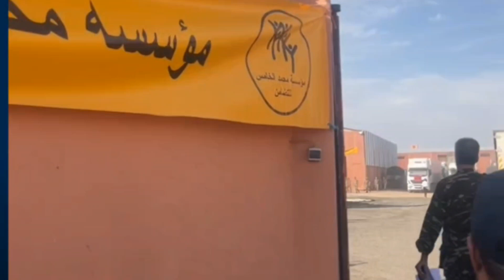في هده أثناء وصول قافلة التضامن مدينة العيون / الى المنطقة الحوز التى ضربها الزلزال يوم الجمعة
في هده أثناء  وصول قافلة  التضامن مدينة العيون    الى المنطقة الحوز الى ضربها الزلزال يوم الجمعة

During the arrival of the solidarity convoy from the city of Laayoune to the Al Haouz region, it was hit by the earthquake on Friday